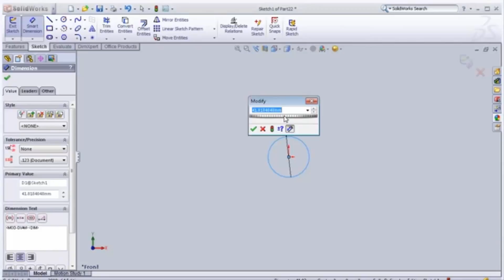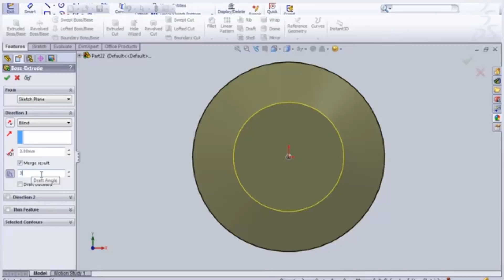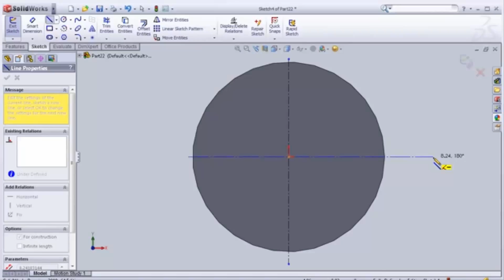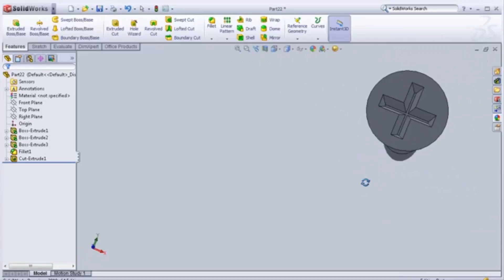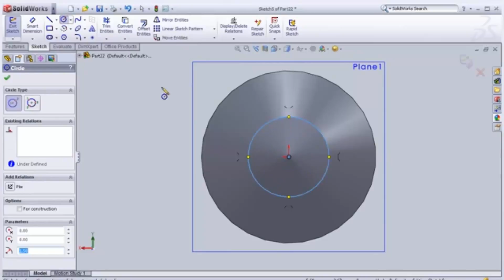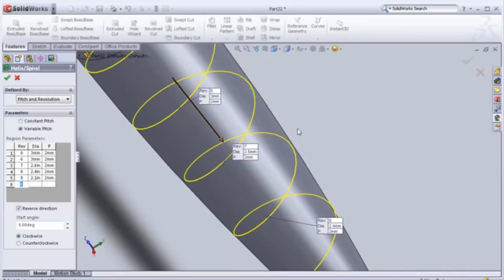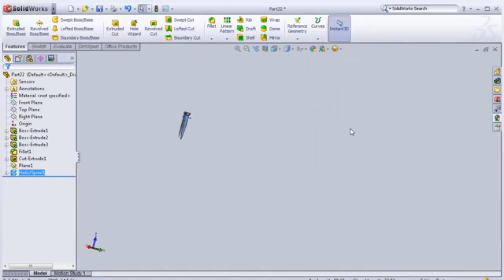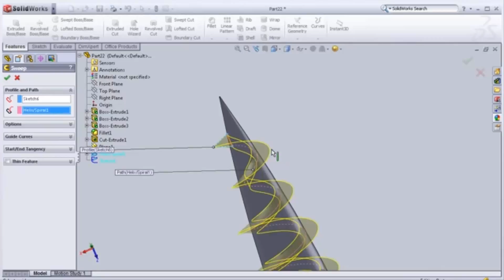SolidWorks Tutorial#02:Screw 1080p HD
This video demonstrates how to draw a Screw